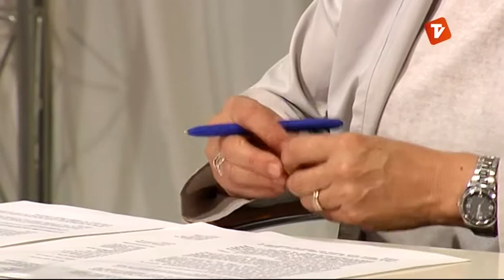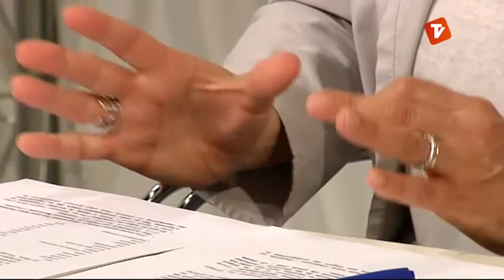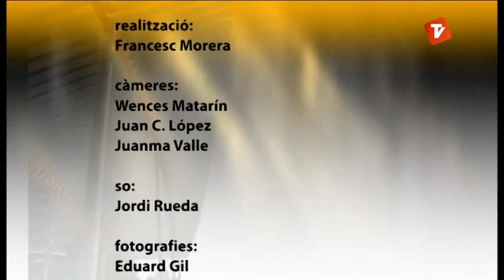Mariona Vigués a la Ciutat a fons de Canal Terrassa Vallès dimecres 25-06-2014